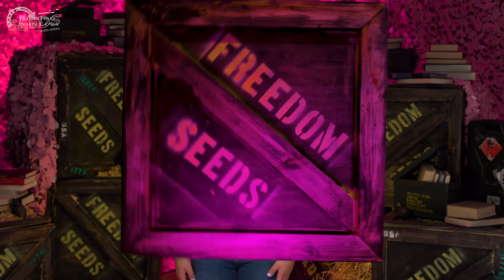Teachers Unions are Funding the Left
Teachers unions have quickly become one of the largest funding sources for political candidates and causes--and they almost ALWAYS support the Left. 💸

Crunch the numbers and get the facts today with @theisabelbrown!

Tune into Freedom Seeds and get your ammo to win America’s culture war every day at 10 AM Pacific, 1 PM Eastern on IGTV, Facebook, Twitter and YouTube! 🇺🇸